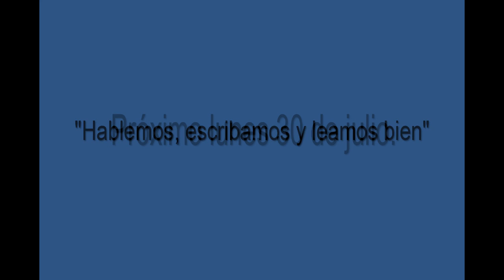Leopoldo Brizuela, autor de "Una misma noche", Premio Alfaguara de Novela 2012.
Programa Hablemos, leamos y escribamos bien